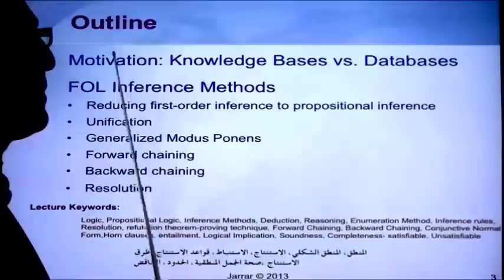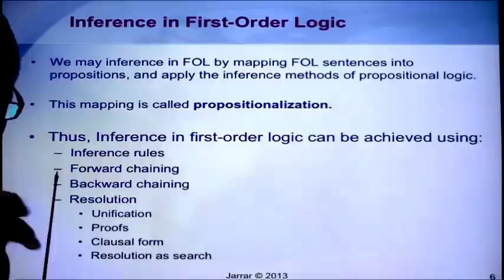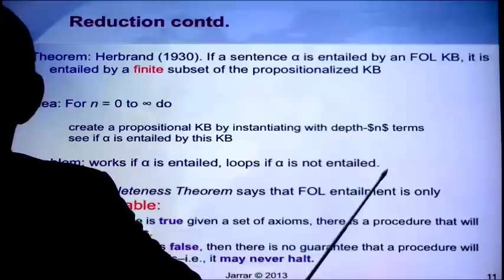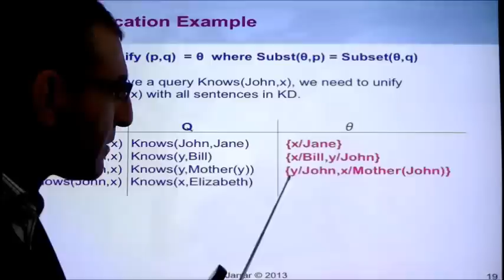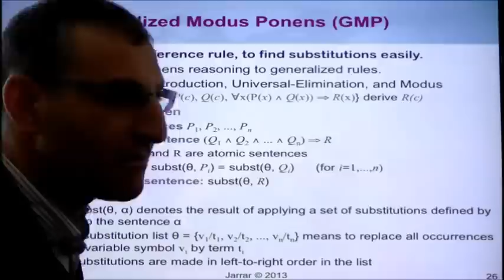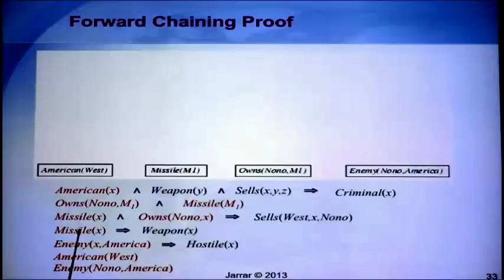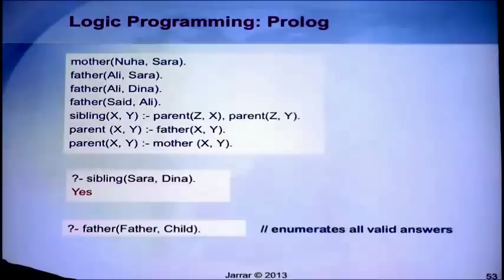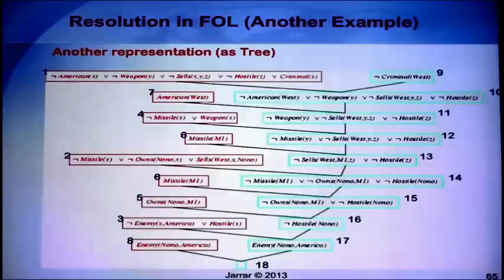First Order Logic Inference Methods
The lecture covers:
Inference Methods in First Order Logic, In Artificial Intelligence Course, Birzeit University, Spring 2013